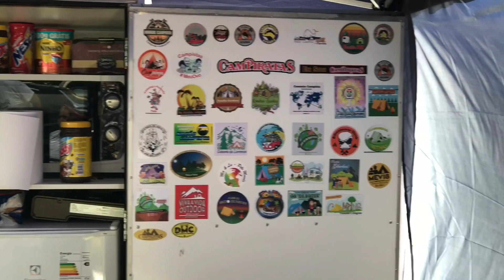MEV18, CAMPIRATAS, MINI-ENCONTRO DE VERÃO 2018, CAMPING CHAPEU DE SOL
MEV18 | CAMPIRATAS |  MINI-ENCONTRO DE VERÃO 2018 | CAMPING CHAPEU DE SOL, estivemos la marcando presença no MEV2018 , o mini encontro de verão que esta mais para MEGA ENCONTRO DE VERÃO, se voce nao teve a oportunida de participar ou infelizmente foi uma das pessoas que chegou após as 22 horas e nao pode entrar por ter excedido a lotação maxima do CAMPING CHAPEU DE SOL, fica aqui um registro rapido de quase tudo que voce  poderia ter visto neste encontro de amigos de um grupo "CAMPIRATAS" que ja conta agora na data desta publicação com 17.000 participantes !!!

Grupo sobre Barraca de teto no facebook

ELCIO BARLOTTI
HILUX EXPEDITION
O ESTILO OVERLAND DE FINAL DE SEMANA !!!